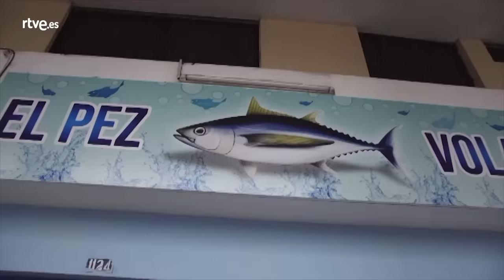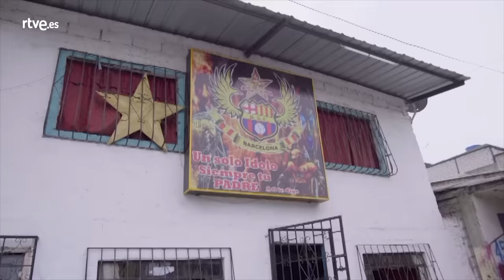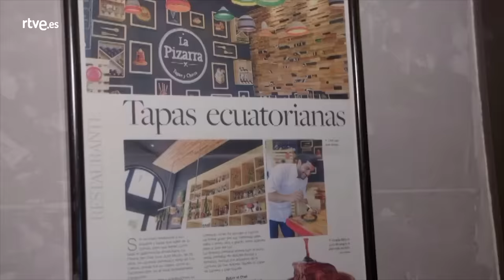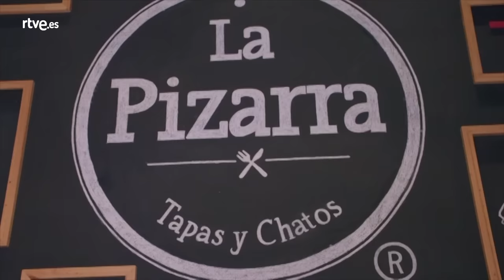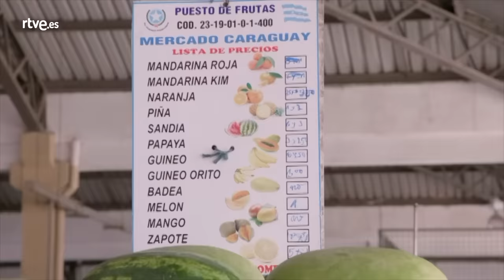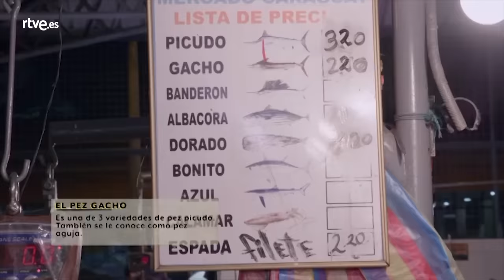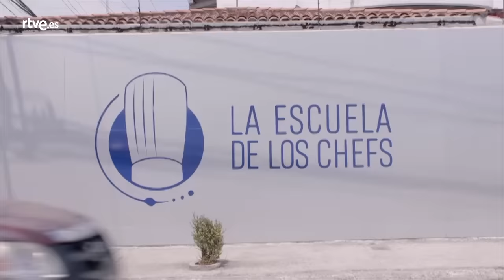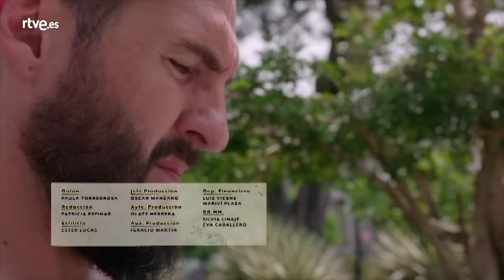Comerse el Mundo: Ecuador | RTVE Cocina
En el segundo programa de esta temporada, el chef Peña visita Ecuador, en concreto la zona de costa de Guayaquil. El chef descubrirá su comida callejera en las mejores "huecas" y probará los platos más tradicionales. Su visita al mercado será diferente. El mercado de Guayaquil nunca duerme.

Javier Peña recorre el mundo con el objetivo de encontrar la esencia del sabor de cada país. Para lograrlo cuenta con la ayuda inestimable de huéspedes locales que le acercan a lo más auténtico de su cocina.

Al final de cada programa, elabora un plato en el que plasma todo lo que ha aprendido en su viaje con su sello personal y que es degustado por sus anfitriones.